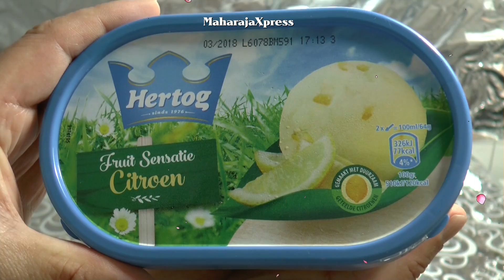"Italiaanse Sgroppino Cocktail Recept" "Recepten voor de Kerst"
Vodka, Citroen Sorbetijs, Limoen, Munt